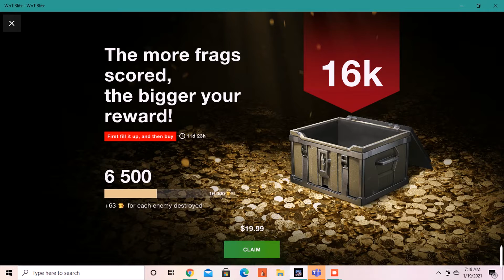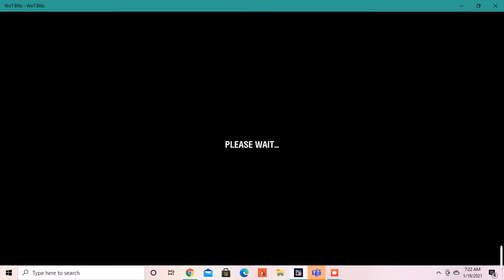I cant believe wg made this tank!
we will be going on an adventure with the annihilator